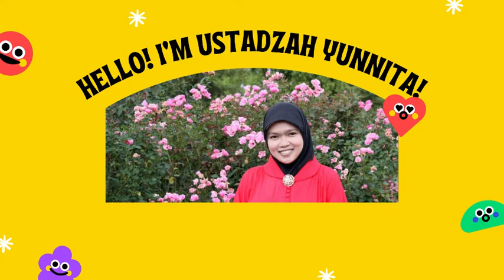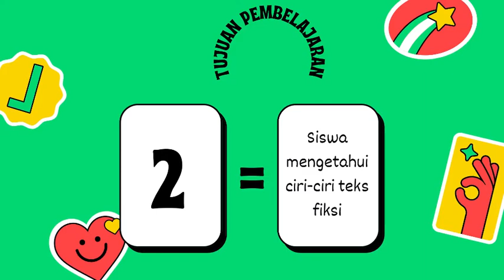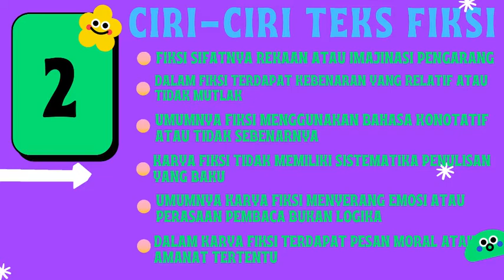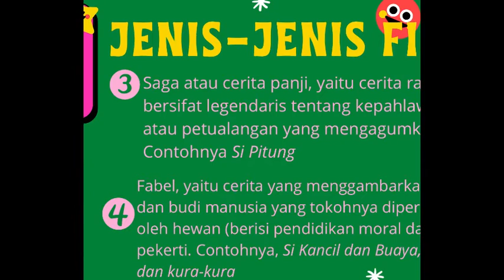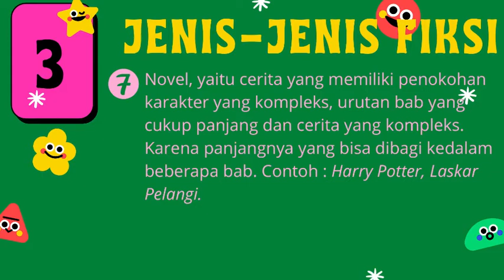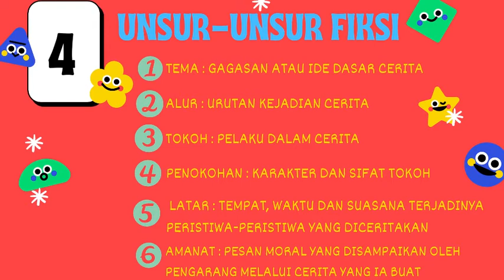Kelas 4 tema 8 muatan BI menjelaskan teks fiksi (Yunita)